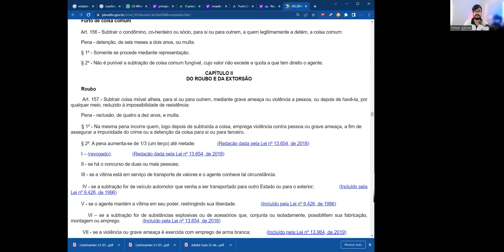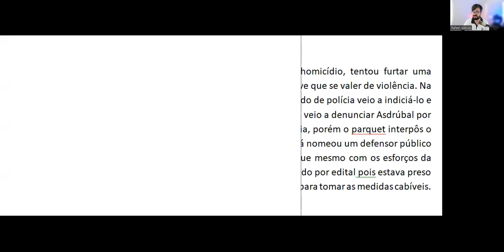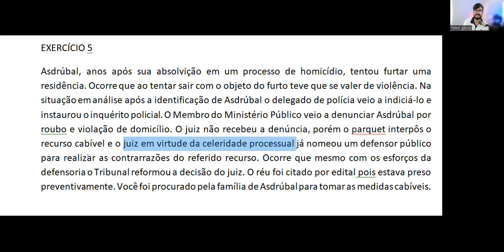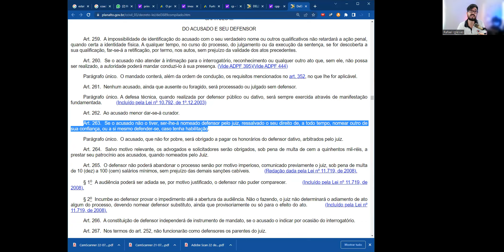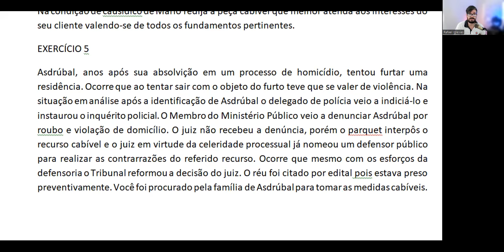Dia 6 - Segunda Fase Penal - XXXVIII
Neste vídeo há uma abordagem de Crime único, nulidades por citação por edital de réu preso e contrarrazões ao recurso em sentido estrito interposto pelo ministério público contra a decisão que não recebeu a denúncia